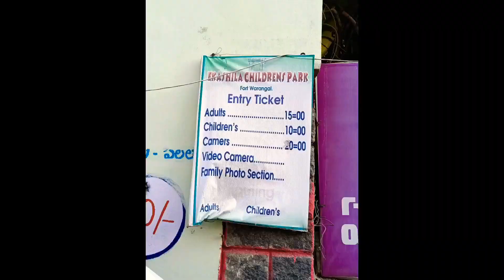Ekashila Gutta and Park Vlog & History in తెలుగు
Ekashila park is located near Warangal fort and it is the best place for children and we can also see the Ekashila hillrock and Lake view.

Ekashila park
Ekashila gutta
Ekashila hillrock
hillrock ekashila
Ekashila
ekashila hill
Kush mahal
Kush mahal Warangal
Warangal Kush Mahal
Kush Mahal History
History of Kush Mahal
Delhi Sultanate
Kakatiya Dynasty
Kush Mahal Architecture
Everything About Kush Mahal Warangal
warangal fort history in telugu
warangal fort history in hindi
warangal fort ఖిలా వరంగల్
ఖిలా వరంగల్
warangal fort drone view
warangal fort in telugu
warangal fort history in english
warangal fort shiva lingam
kila warangal fort
khila warangal park
kila warangal kota
khila warangal history in telugu
kakatiya kala thoranam
kakatiya history in telugu
warangal fort history

What happened to warangal fort?
How many kings ruled the Kakatiya dynasty?
What is the situation of warangal fort now?
Who defeated the Kakatiya dynasty?
warangal tourism warangal architecture...